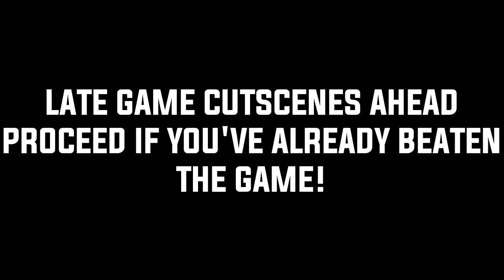Kingdom Hearts 3 - Re:Mind DLC Boss Predictions!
Songs Normally Used In My Videos -

"Face My Fears v1.5" - KINGDOM HEARTS III | Orchestral Cover -  By Stephen Ddungu

Don't Think Twice Intrumental
Face My Fears
Dearly Beloved
Roxas Theme
Traverse Town Instrumental